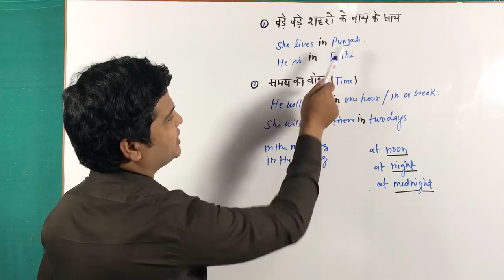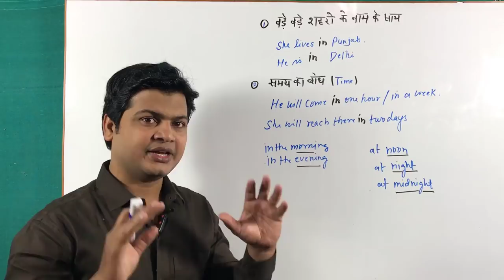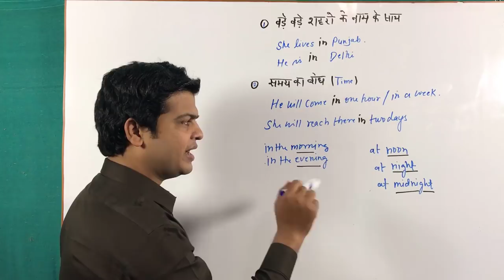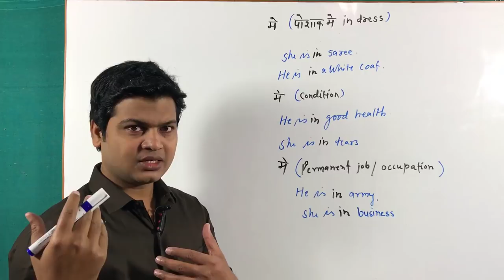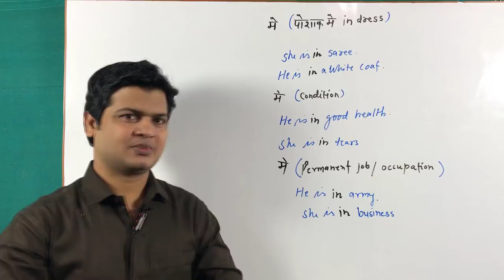Use of in | preposition in | how to use in | Prepositions Lessons | Learn Preposition by Alam part52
In :
Rest in the interior of anything
(a).में (बड़े स्थान के साथ)
We is live in India.
 He lives in Bihar.
(b).  में (समय का भाव  )
He will come in 4 days.
 I play in the morning .
It is hot in summer.
He is in debt.
 He is in a bad temper.
 They are in trouble.
 He is in good health.
Are you in love with her?
 Everything is in order.
(d). में( के भीतर)
She is in the room.
 There are 7 days in a week.
 There are a star in the sky.
 There is water in the river.
(e). के( पोशाक में)
He was in unifrom .
She is in sari .
She was clothed in rags .
Did you see the woman in white.
 He is all in green.
(f). में ( दिशा का भाव )
The sun rises in the east.
(g). में (पेशा, व्यापार, कार्य-कलाप का भाव)
He is in the army.
He has been in politics all his life.

p#repositionin#useofprepositionin